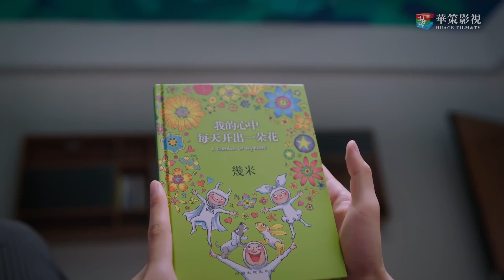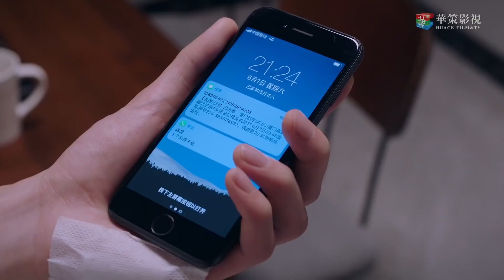尖尖為哥哥偷偷佈置新家，深夜還在陪他跑步，用盡各種方法幫凌霄治失眠｜以家人之名 Go Ahead 譚松韻 宋威龍 張新成